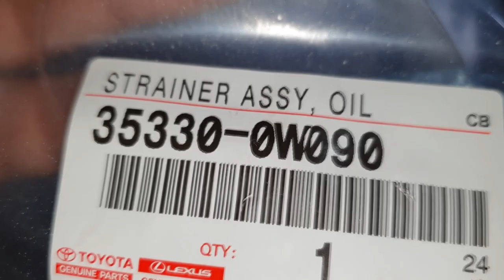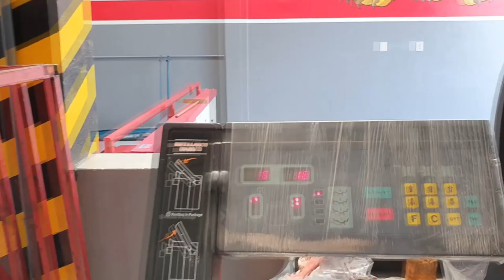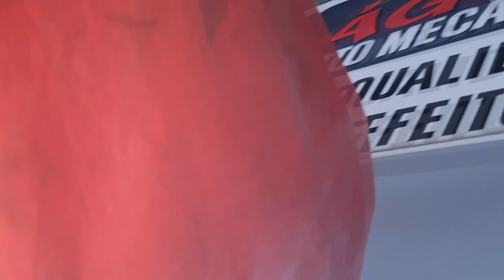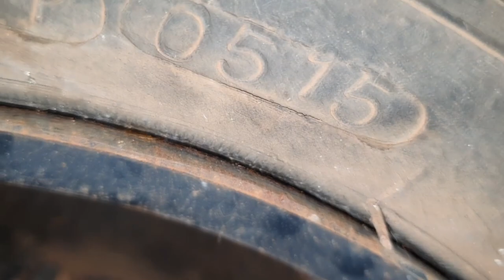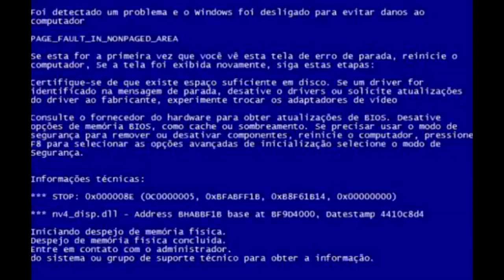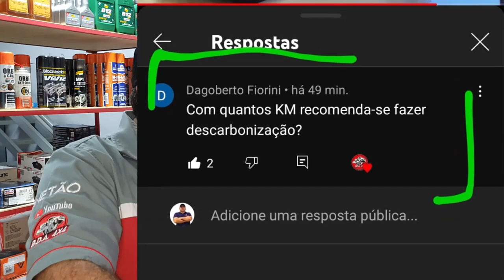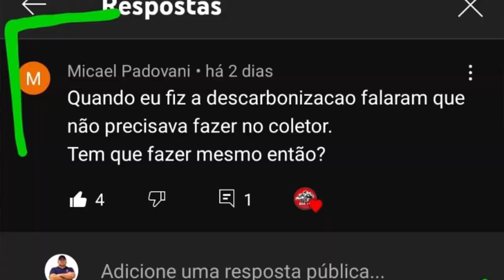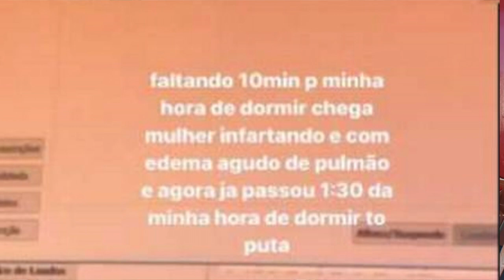EP. 744// Toyota Corolla 2019 do VIEIRA! O que fazer após comprar um CARRO? E mais, ÁGUIA NÁUTICA!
PROTOCOLO ÁGUIA!
O Corolla do Vieira ficou SENSACIONAL!
Assista em detalhes quais os principais serviços a serem realizados em um Toyota Corolla após a compra!
Águia Náutica! Por essa você não esperava!
= Pergunte ao MECÂNICO NETÃO! =

"embreagem s10"
"melhor mecânica"
"mecânica chevrolet"
"melhor marca óleo s10 5w30"
"como balancear"
"review s10"
"sw4 s10"
"militec funciona"
"serviços toyota"
"oficina toyota"
"o que é hilux garbosa"
"mecânica toyota"
"manutenção toyota"
"restauração hilux"
"hilux antiga"
"diesel 4x4"
"como montar motor diesel"
"diesel 4x4"
"embreagem s10"
"melhor mecânica"